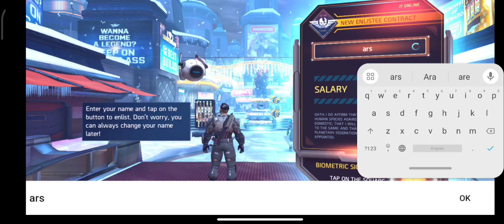shadowgun legend online fps games episode 1-2